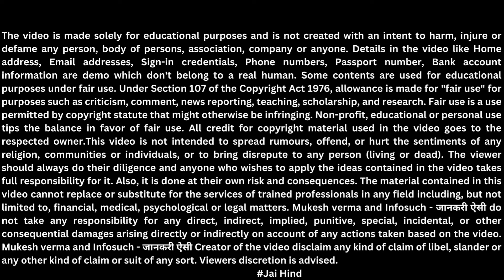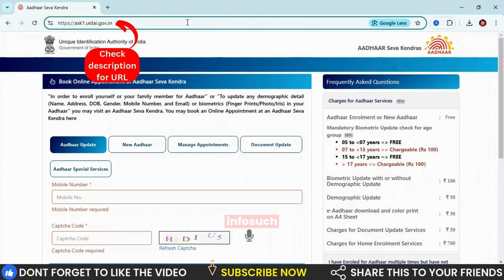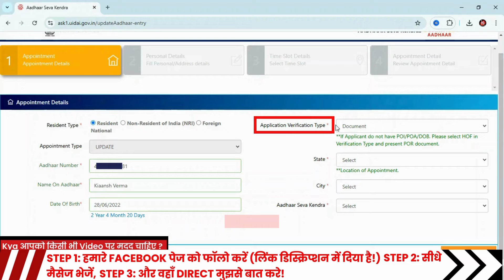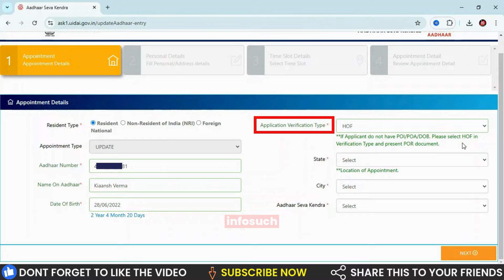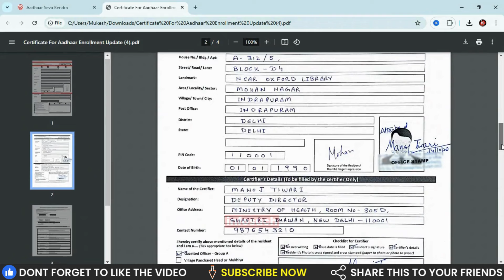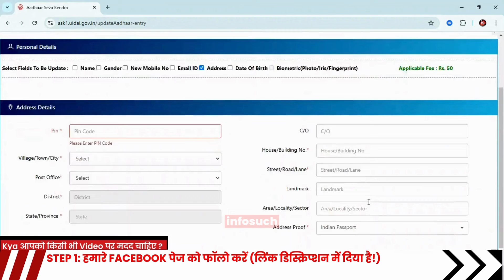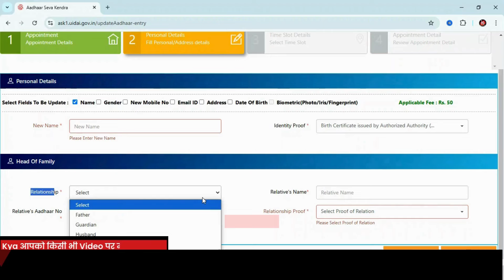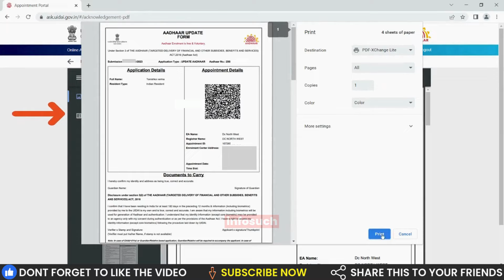Child Aadhar Card Update 2025: Official Name, Address & DOB Correction Guide!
✅ Learn how to update Child Aadhar Card online! इस वीडियो में आप जानेंगे Name, Address और DOB Correction का Official Process. Follow this step-by-step guide to update Aadhaar details in 2025 easily using the government portal.

🔍Cover All Related Topics/Queries:
child aadhar card update 2025
baal aadhaar card update
child aadhar card address change online
aadhar card for child below 5 years
aadhar card for child above 5 years
how to update child aadhar card after 5 years online
baccho ka aadhar card kaise update kare
how to update child aadhar card online
5 year old aadhar card update
child aadhar card name update
biometric update aadhar card after 15 years online
child aadhar card apply online
child aadhar card update 2024